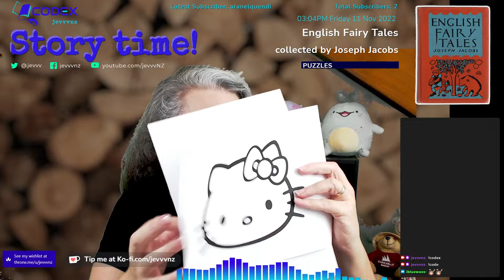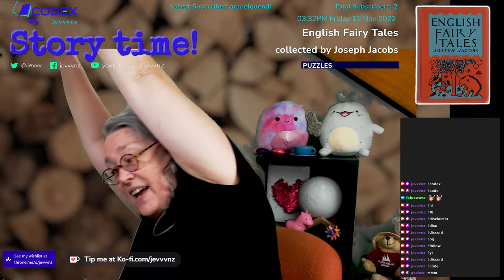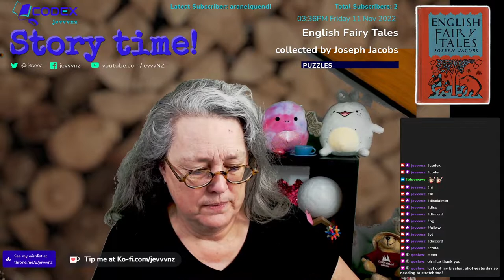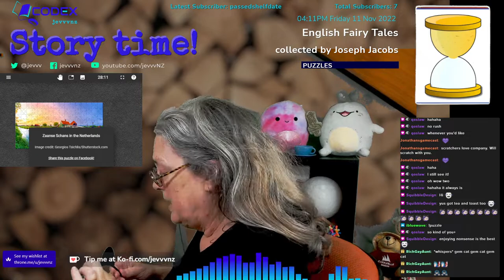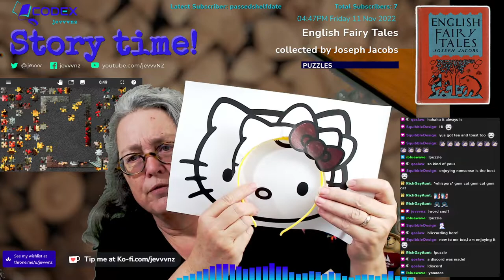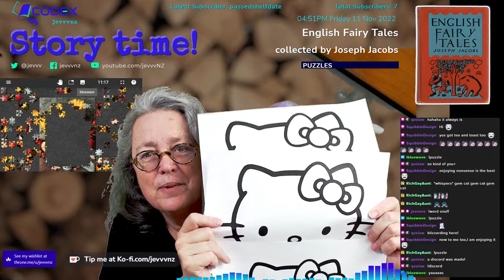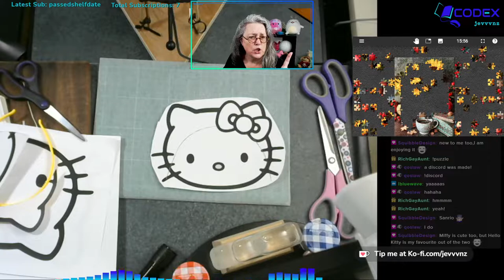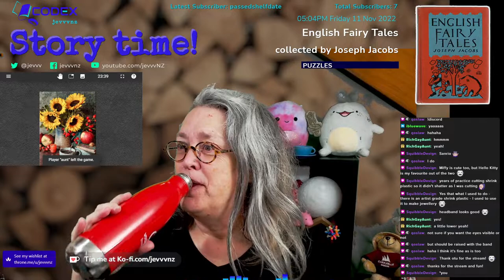Old English Fairytales pt 05, collected by Joseph Jacobs 1890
Continuing the read through Old English Fairytales as collected by Joseph Jacobs and published in 1890.

There are some very weird tales out there!